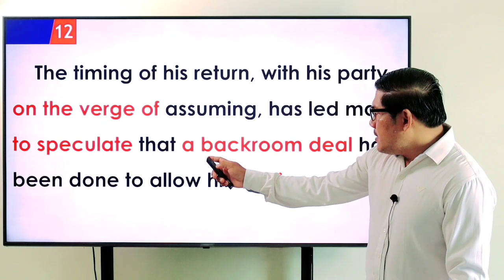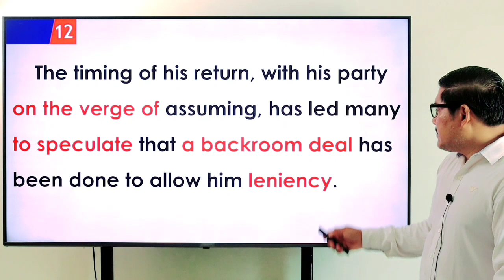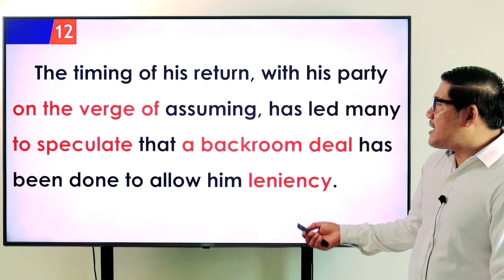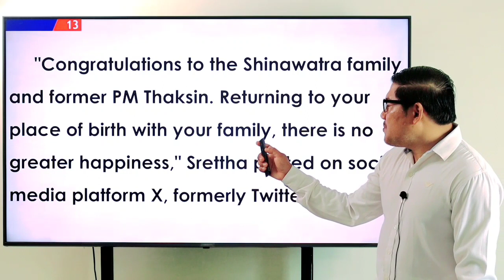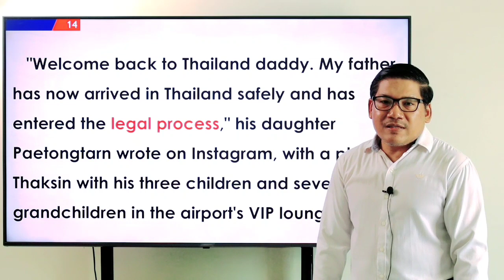Ep 330 Newspaper Translation ប្រែកាសែតអង់គ្លេសខ្មែរ | EFK Academy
Newspaper Translation : shorturl.at/aczKO
English Vocabulary : shorturl.at/bfmF1
English Phrases : shorturl.at/blwC4